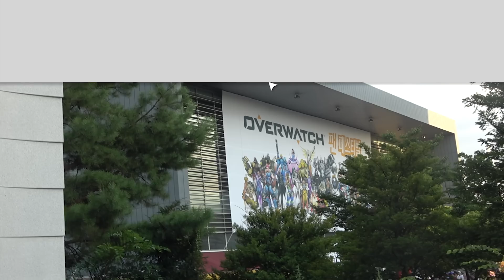[FM_1.24] 프로미스나인 (fromis_9) - 오버워치 팬 페스티벌